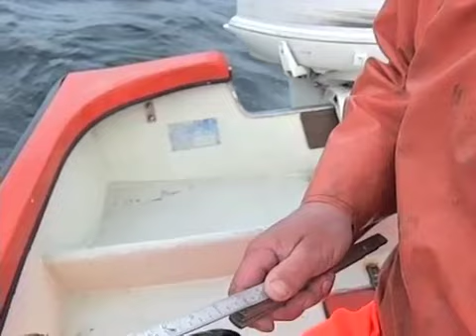Farsan fiskar Hummer!